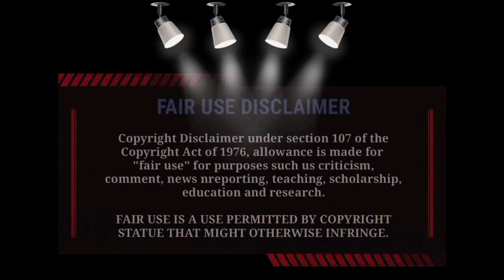NEVER ENOUGH - SOHYANG (소향) SOUTH KOREA AND GIGI DE LANA PHILIPPINES !! WHO DO YOU LIKE THE MOST ??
NEVER ENOUGH - SOHYANG (소향) SOUTH KOREA AND GIGI DE LANA PHILIPPINES !!

WHO DO YOU LIKE THE MOST ??